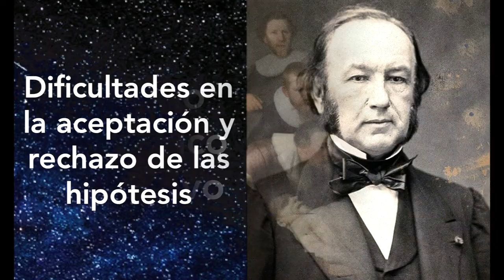Introduccion al Pensamiento Científico IPC CBC UBA💡- CURSO IPC #1 Catedra Miguel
Hola ¿qué tal? , mi nombre es Martín Prebble y doy Introducción al Pensamiento Científico en el CBC desde hace varios años. El objetivo de este canal es que comprendas bien los temas y puedas aprobar.

Si tenes alguna duda o consulta, dejame un comentario y te respondo a la brevedad.